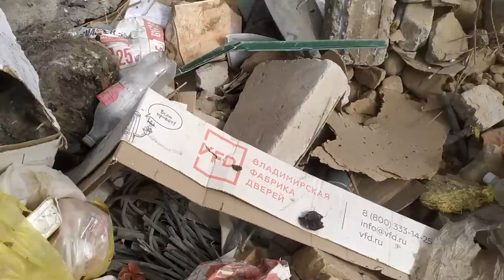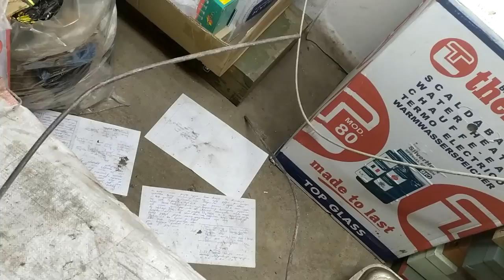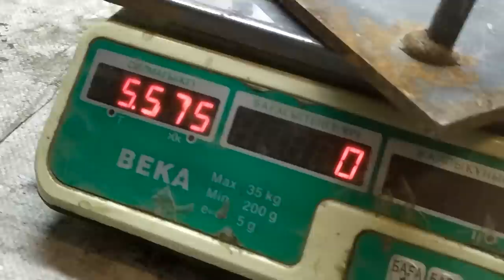ПОИСК МЕТАЛЛОЛОМА НА СВАЛКЕ! ПОИСК МЕДИ! ДОБЫВАЮ АЛЮМИНИЙ!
Снова ролик из теплого периода, пройдемся по свалке в поисках металлолома.